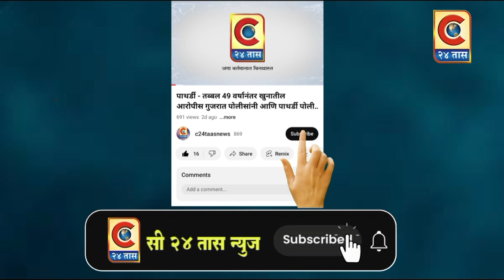देवळाली प्रवरा - राहुरी फॅक्टरी येथे विवेकानंद नर्सिग होम आवारात प्रजासत्ताक दिन उत्साहात साजरा